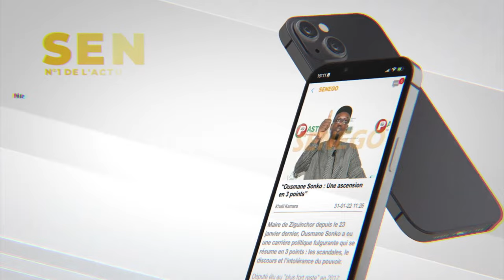Thierno Alassane Sall dénonce un coup d’État constitutionnel